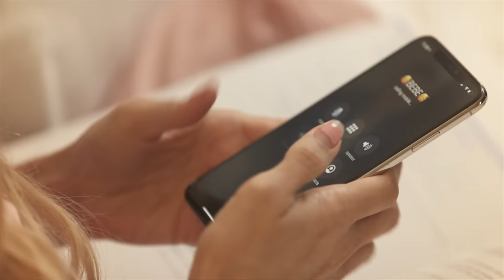Starlyn Benitez - Que Mas Da (Official Video)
LETRA:

QUE MAS DA

Siento, que ya agotamos nuestros sentimientos,
que estemos juntos solo es un pretexto,
que como estamos no se puede continuar.

Pienso, jugando al tiempo nada resolvemos,
que nada de esto no lo merecemos,
que nos dejemos y no demos marcha atrás

Y que mas da
si tu te vas
no

si ya no estas
no

Falta no me haras

Quiero, que no forcemos lo que ya no es nuestro,
seamos claro en lo que merecemos,
que le entreguemos nuestro amor a alguien mas.

Entiendo, que solo el tiempo es nuestro consejero
y que se encargue de lo que queremos,
y que vivamos el momento y nada mas.

que mas da,
si lo que hago ya no es suficiente,
sigo nadando contra la corriente,
estemos juntos o no nada cambiara

que mas da
si te me acerco y somos Dos extraños
y si te toco es como hacerte daño
no se que quieres no se ni que pensar

Que mas da
no yeah

Ya te vas de mi cariño y todo todo queda atras ay que mas da

Todo tiene su final nada nada cambiara

Ay Vete que ya no te quiero y me desespero por otra que vendra

Suena Joel

Que mas da

Que mas da

Se acabo
Si todo se acabo

Que mas Da

Lo que sentia por ti mi amor

No hay Marcha atras

Ay todo termino

Que mas da

Ay que mas que mas da

Se acabo

Si no puedo acariciarte

Que mas da

No me dejas ni tocarte

Que mas da que puedo ser

 CREDITOS VIDEO:

Modelos:  Ailsa Navarro
                   Karla Silva

Director de Fotografia: Michel Paredes @DroneMichel

Compositor: Joel Dominguez - Starlyn Benitez
Arreglos: Lorenzo Romero
Produccion General: STARLYN BENITEZ

Musicos Session:

Piano: Pablo Grajales
Bajo: Armyy Alejandro Zerpa
Guitarra: Mac Guitars
Percusion: Juan Pablo Romero Acosta
Percusion Menor: Starlyn Benitez
Trompetas: Kender Alexander Medina Matheus
Trombon: Yankar Gonzalez

Asistente Edicion: Jhosír Córdova

Mezcla: Jean Sánchez Audioplace II Jean Sánchez AudioPlace
Masterizacion: Academia Audioplace C.A.

Official Music Video by Starlyn Benitez performing “Que Mas Da” (C) 2020